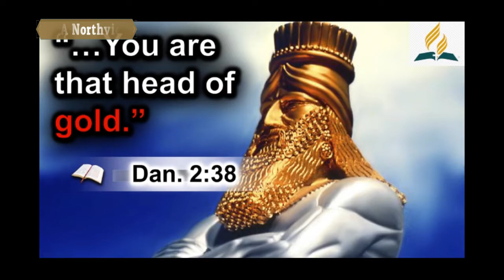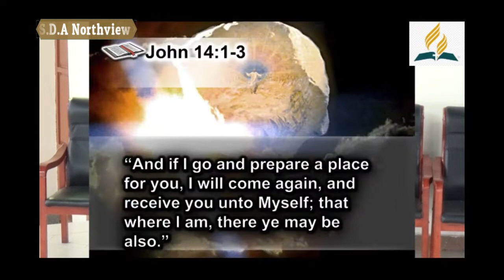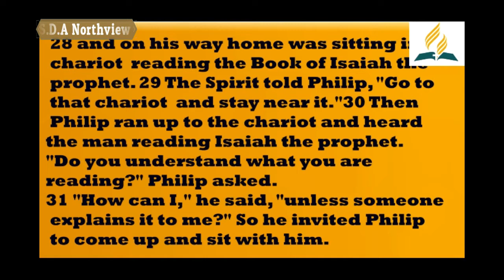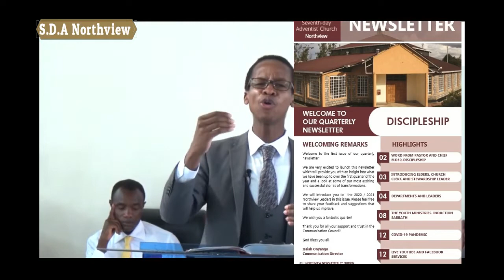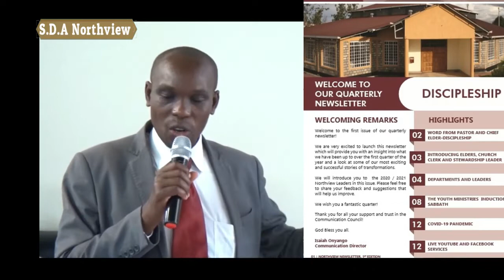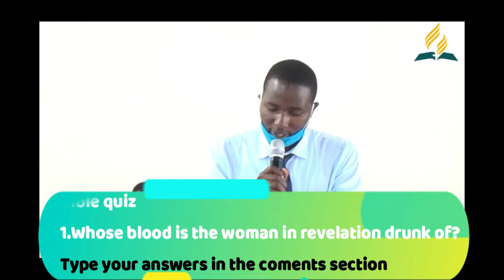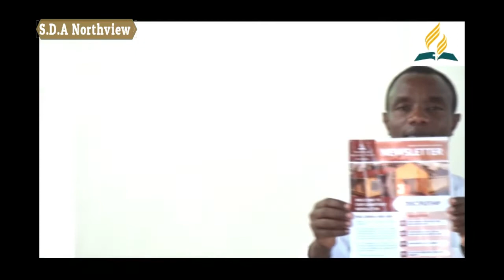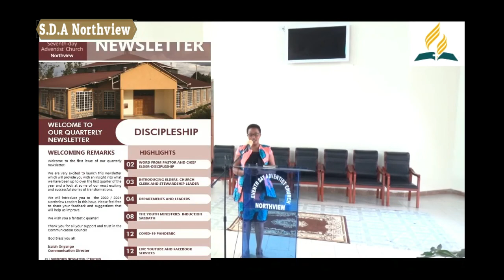NORTHVIEW S.D.A 9TH MAY 2020 SABBATH WORSHIP : The Power of the Gospel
The power of the Gospel : Lesson discussion, songs, Newspaper launch and sermon